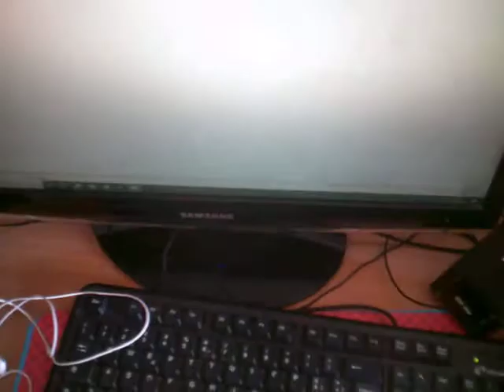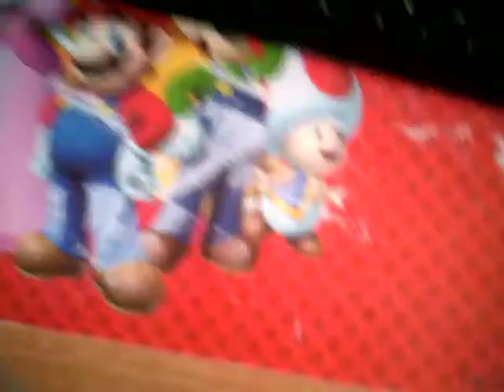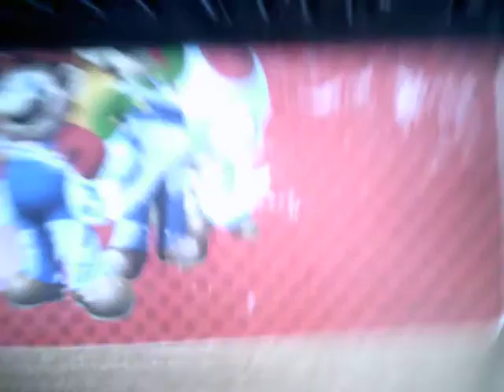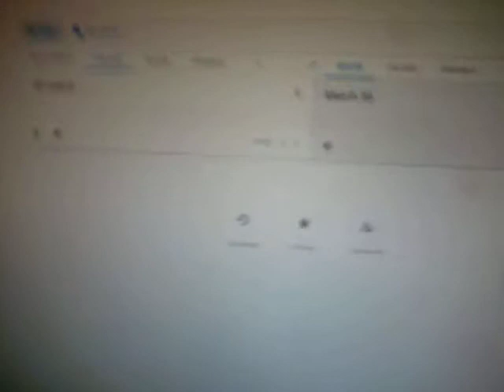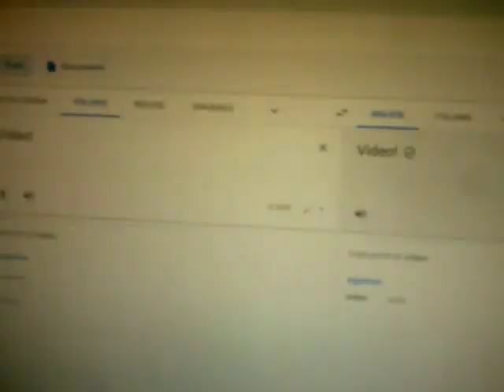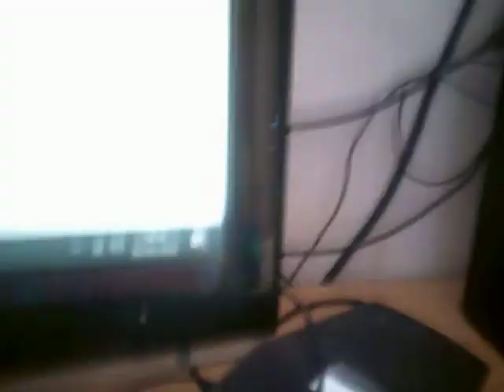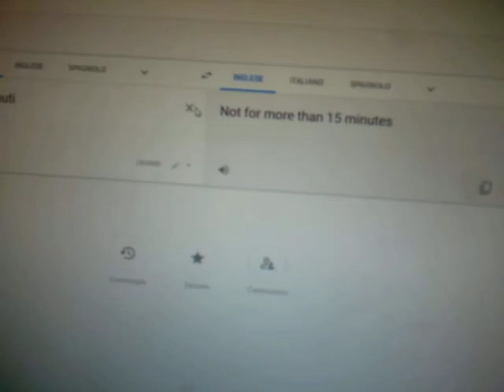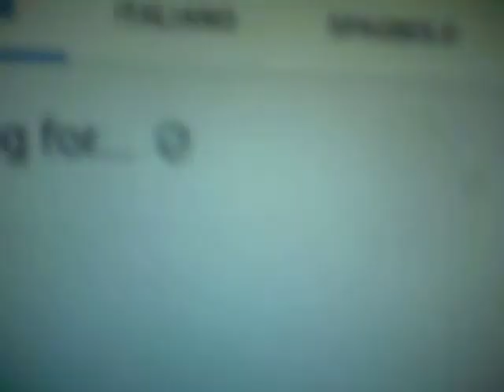The Legends of Daniel - March 2020 - Yes!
Today March 30,2020. Great! Optimism! The Legends,yes.